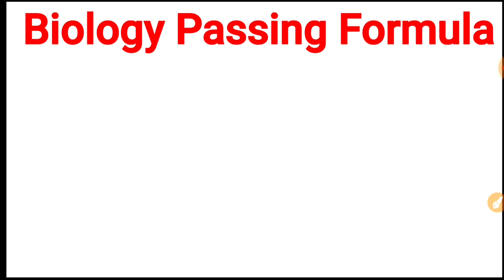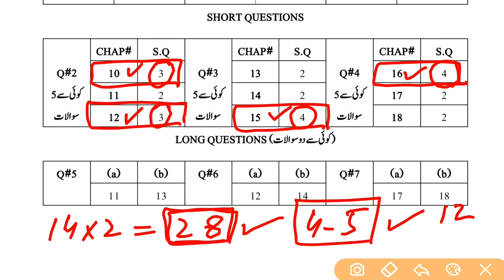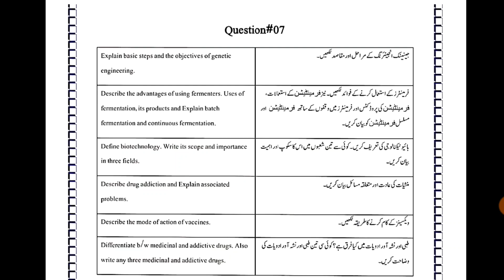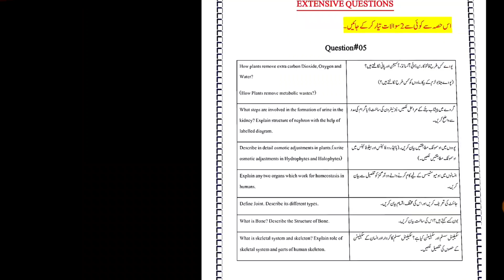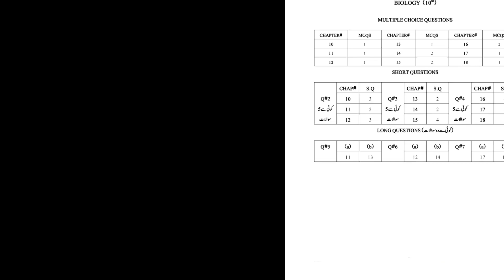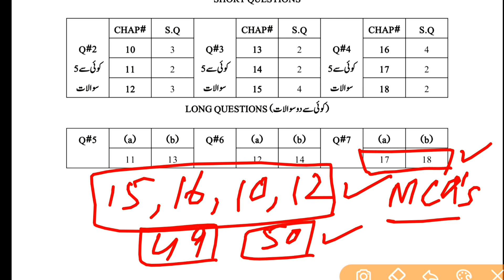10th Class Biology Passing Formula 2024 - 10th Class Biology Guess Paper 2024 - Waqas Nawaz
10th class Biology pairing scheme 2023,
10th class Biology solved important mcqs,
10th class Biology important numericals 2023,
Biology guess paper 2023 class 10,
10th class Biology important long questions 2023,
important long questions Biology 10th class 2023,
10th class Biology mcqs,
10th class Biology important mcqs,
10th class physics pairing scheme 2023,
10 class Biology solved important mcqs,
10th Biology scheme 2023 for punjab boards,
Biology scheme 10th class 2023,
10th class Biology guess paper 2023 urdu medium,
10th class Biology most important long questions 2023,
10 Biology important questions 2023,
10th class Biology imoortant questions 2023,
10th class Biology important mcqs,
Biology important mcqs if class 10,
10 class Biology mcqs,
10th class Biology paper pattern 2023
10th Class Biology Important Definitions
10th class Biology most important definitions 2023
10 class Biology guess paper 2023,
10th class Biology guess paper 2023,
10th class Biology guess paper 2020,
10th Biology guess paper 2023,
10 class Biology guess paper 2023,
10th class Biology guess,
10th Class Biology Important Long Questions 2023 for all Punjab Boards,
10th class Biology guess paper 2023,
10th class Biology important questions 2023,
10th class Biology guess paper 2023 urdu medium,
10 class Biology guess paper 2023,
Biology class 10 guess paper 2023,
10th class Biology guess paper 2023,
10 class Biology scheme 2023,
Biology guess paper 10th class 2023,
10th Biology guess Paper 2023,
Biology class 10 important questions 2023,
10th class Biology pairing scheme 2023,
10th class Biology scheme 2023,
10th class Biology paper pattern 2023,
Biology scheme 2023 class 10,
10th class 2023 Biology scheme,
10th class Biology guess paper 2023,
Guess paper Biology 10th class 2023
10th class Biology guess paper 2023 urdu medium,
10th class Biology guess paper 2023 urdu medium smart syllabus,
10th pairing scheme 2023,
10th class Biology pairing scheme 2023,
10th Biology pairing scheme 2023,
10th class pairing scheme 2023,
pairing scheme of 10th class 2023,
Biology scheme of 10th class 2023,
10th class Biology pairing scheme 2023,
10th pairing scheme 2023,
10th class Biology scheme 2023,
10th Biology pairing scheme 2023,
10th scheme 2023,10 class Biology scheme 2023,
10th physics Biology scheme,
10 class Biology scheme,
10th class pairing scheme 2023,
10th bise scheme 2023,
10th class scheme 2023,
10th class 2023 punjab board pairing scheme,
10th Biology paper scheme,
10th class board scheme 2023,
10th Biology board scheme 2023,
10th punjab board scheme 2023,
10th Biology pairing scheme,
pairing scheme 2023,
10th class scheme 2023,
10th class Biology pairing scheme 2023,
paper pairing 2023 10th Biology,
10th scheme 2023,
10th class Biology important questions 2023,
10th class Biology important short questions,
guess paper 10th class 2023 Biology,
10 class Biology guess paper 2023,
10th class Biology important long questions 2023,
10th class Biology paper 2023,